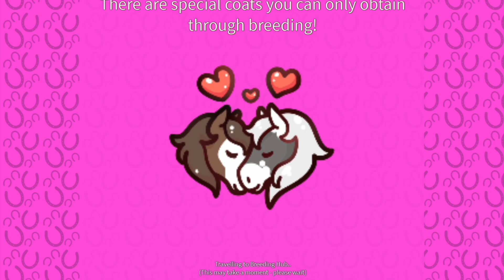The Roblox Hunt + the breeding hub! Wild horse islands Roblox